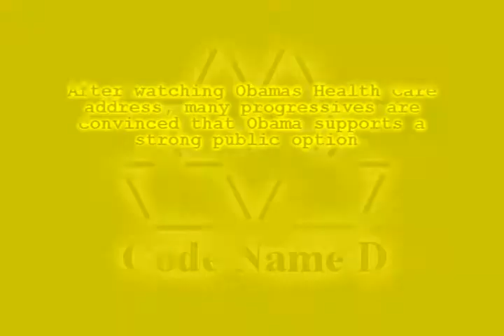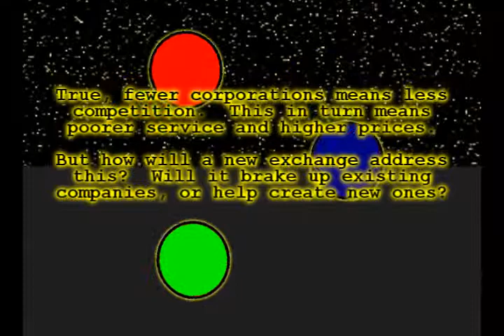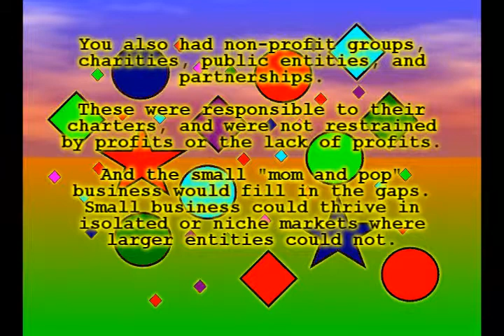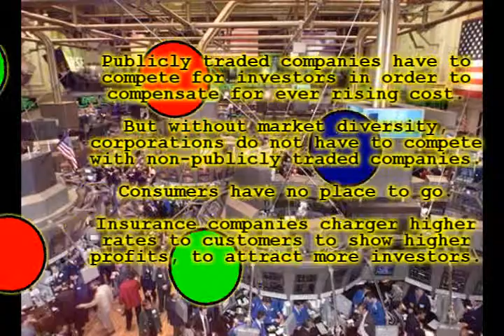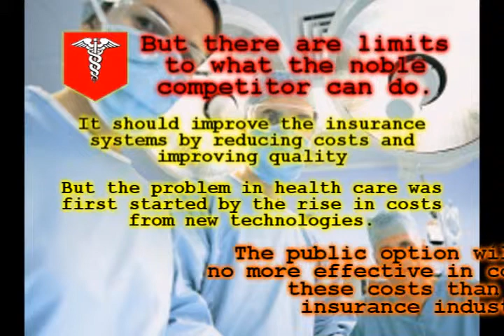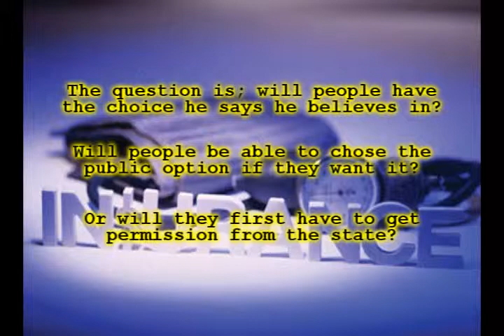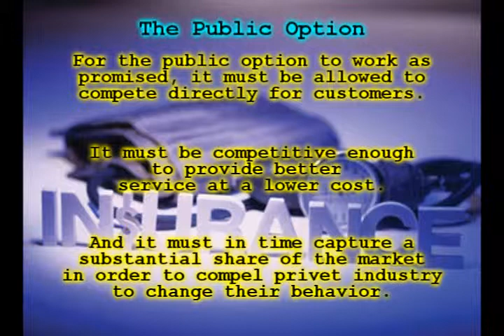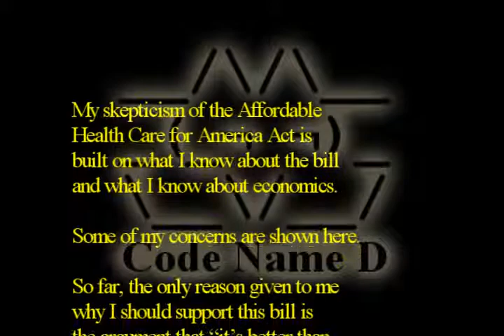Code Name D vs Obama Part II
Part 2 of 2, examining President Obamas recent health care reform address from a Progressives prospective, as well as from a prospective that is skeptical of free market reforms.